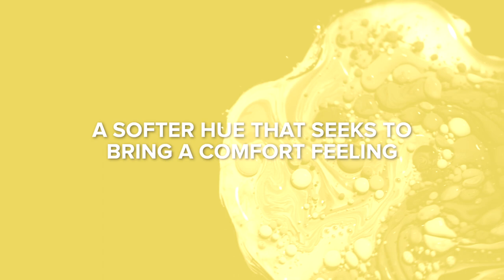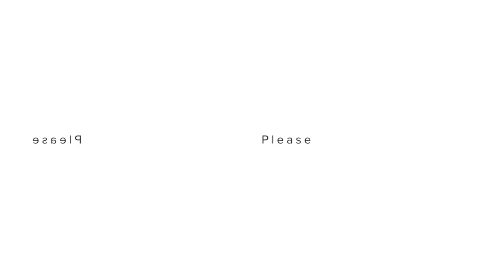Lemon Sherbet Spring/Summer Color Trend 2021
✨ - Kitchen and Bathrooms New Trendbook!

Hi trendies, today we share with the segment of color trends for 2021. Earlier Coloro announced the five key colors for 2021. In this video, you'll discover top design inspirations 2021 with lemon sherbet spring summer 2021 color trend. Lemon sherbet stands for victory in a sports context, a softer hue that seeks to bring a comfort feeling. After Millennial Pink, yellow is the color to rise. Hope you enjoy the video.